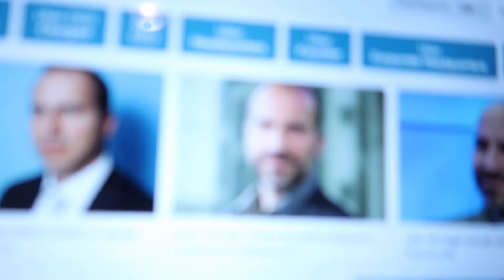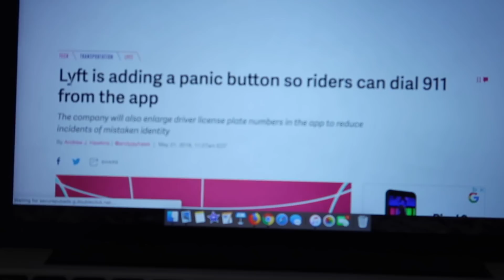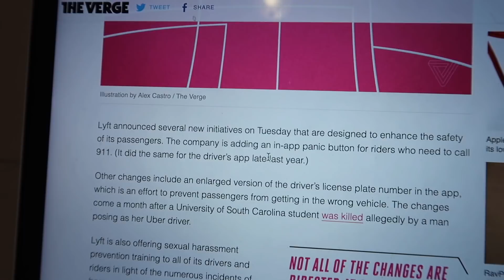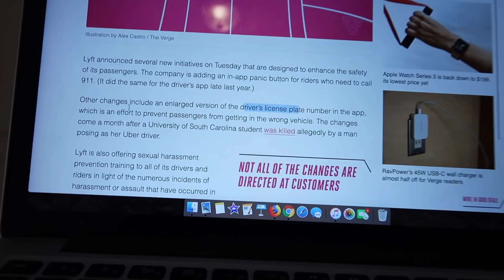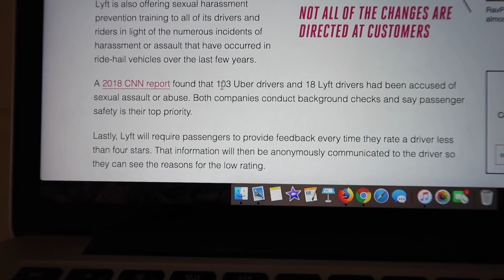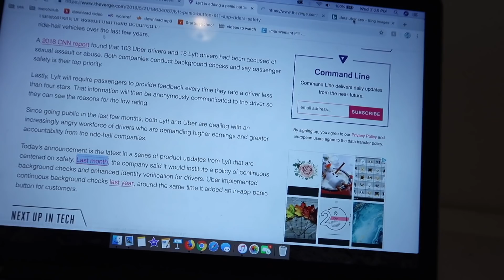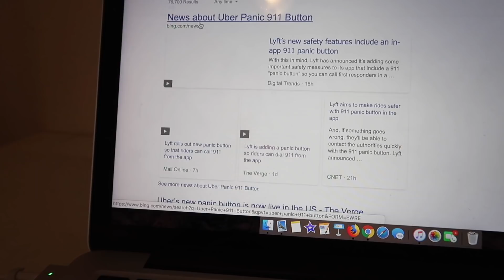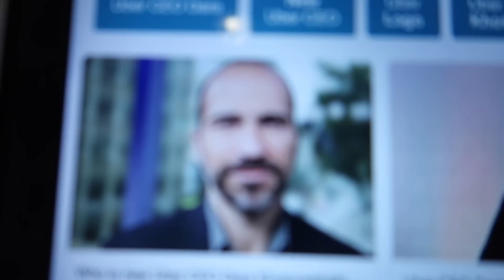Lyft Adds Panic Button for Riders to Call 911 - why?